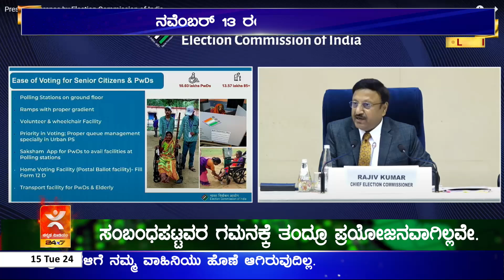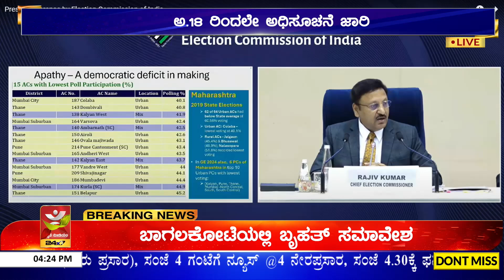ರಾಜ್ಯದ ಮೂರು ಕ್ಷೇತ್ರಗಳಿಗೆ ಉಪ ಸಮರ. | ದಿನಾಂಕ ಘೋಷಣೆ ಮಾಡಿದ ಚುನಾವಣಾ ಆಯೋಗ.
ನವೆಂಬರ್ 13 ರಂದು ಮತದಾನ ಪ್ರಕ್ರಿಯೆ. | ಅ.18ರಿಂದಲೇ ಅಧಿಸೂಚನೆ ಜಾರಿ.